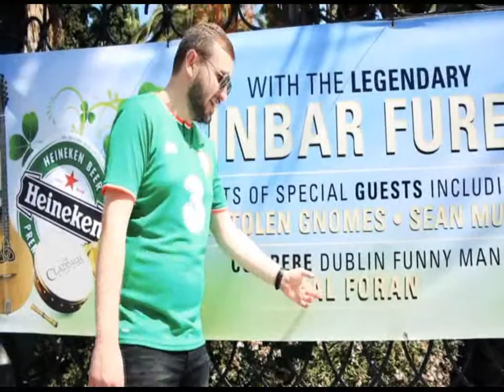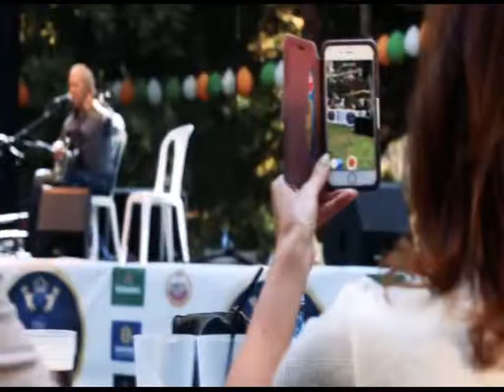Marbella Irish Music Festival 2017 Overview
Hosted by Comedian & Impressionist Al Foran and Headlining Finbar Furey, The Stolen Gnomes and a host of Irish talent.